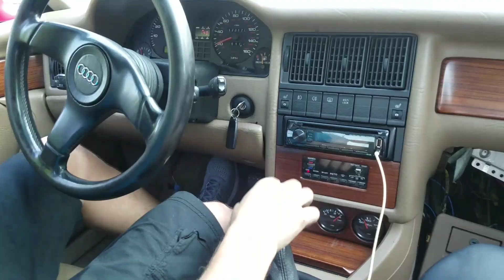Audi Coupe Quattro Acceleration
AAN swapped 90. 2nd motor for the car in the past month. She's good!